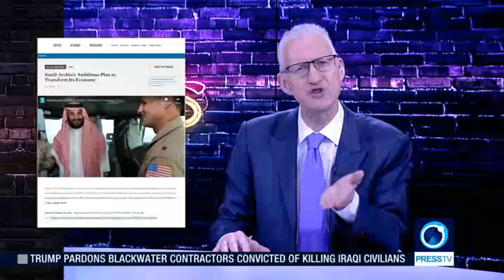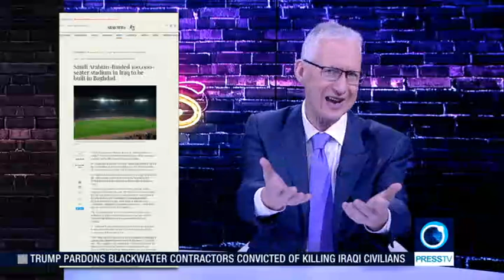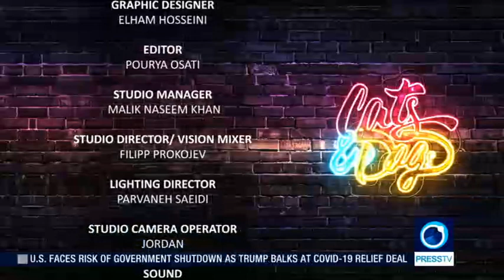Saudi Arabia: Such a good neighbor | Cats and Dogs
Welcome to Cats & Dogs here on Press TV with me LembitOpik, the show with the courage to run into the wolf pack of politicians and bite back  from the safety of this studio. Its safer that way. And this week we turn our animal instincts to sniffing out the scientific shenanigans in Saudi Arabia - a country that has shown there is no public relations problem it cant fix witha chain saw.